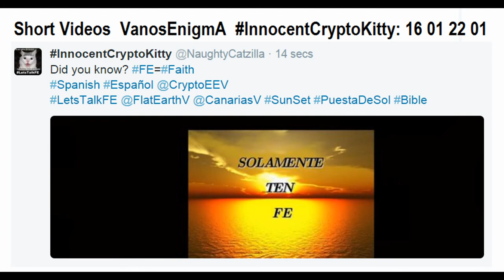16012201 LetsTalkFE FE=Faith + Flat Earth SunSet Puesta De Sol Spanish Español @CryptoEEV Bible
LetsTalkFE FE = Faith + Flat Earth SunSet Puesta De Sol Spanish Español @CryptoEEV @CanariasV Bible
Did you know? FE=Faith